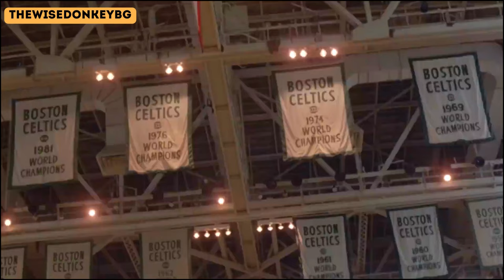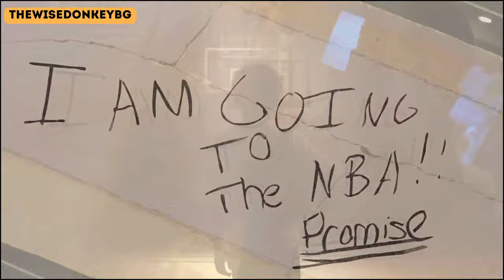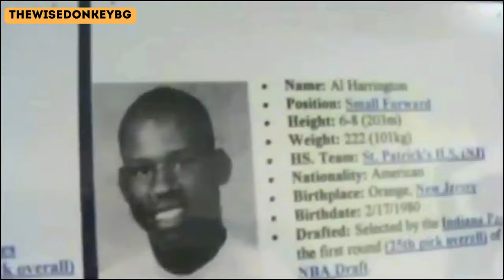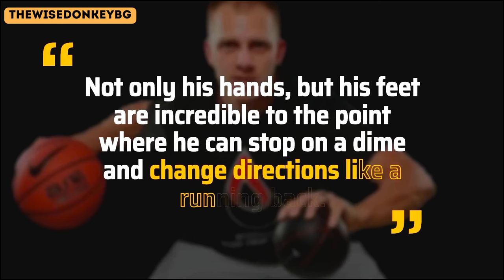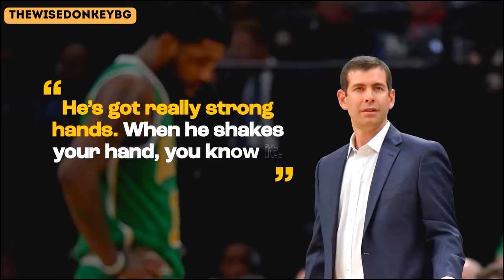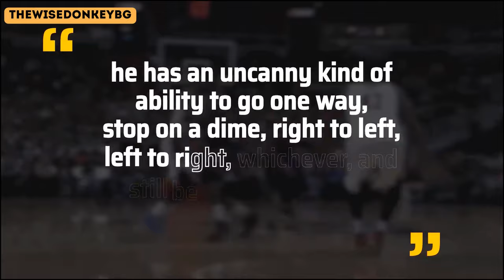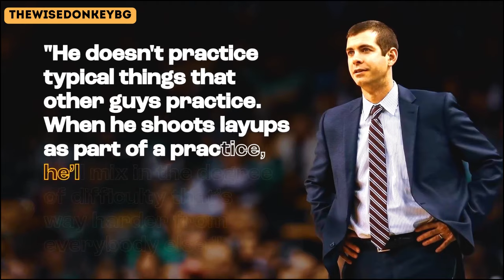Kyrie Irving's Path to the NBA. Training highlights for ball HANDLING!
Affordable basketball training equipment is always a good option!
NBA highlights and Basketball tips are our main goal. "NBA Games Today" for everyday basketball fans! This video showcases Kyrie Irving's dedication to perfecting his craft, with exclusive training highlights that emphasize his unparalleled ball-handling skills. From his early days honing his dribbling to dominating the hardwood in the NBA, Irving's journey is nothing short of inspirational.

🏀 What You'll Discover:

Early Training Regimen: Explore the rigorous training sessions that set Kyrie Irving apart from his peers, even before his NBA debut.
Ball Handling Mastery: Get an up-close look at the drills and techniques Irving uses to maintain his status as one of the league's best dribblers.
NBA Career Highlights: Witness the evolution of Irving's game as he takes his ball-handling skills to the highest level, making defenders dizzy on the court.
Work Ethic & Dedication: Learn about the work ethic and dedication that propel Kyrie Irving to continuously improve and defy expectations.
Kyrie Irving's path to the NBA is a testament to the power of perseverance, skill development, and passion for the game of basketball. Whether you're a budding player looking to improve your ball handling or a basketball fan eager to learn about the journeys of NBA stars, this video offers valuable insights into one of the sport's most captivating talents.

🏆 Key Moments Include:

Breakdown of Kyrie Irving's signature moves and how they've evolved over his career.
Training sessions and drills that highlight Irving's focus on agility, control, and creativity with the basketball.
Commentary on the impact of Irving's skills on his NBA success and how aspiring players can learn from his approach.
For more insights into the journeys of NBA stars and tips to elevate your own game, subscribe to our channel and stay updated on the latest in basketball training and highlights.

All clips property of the NBA. All videos are edited to follow the "Free Use" guideline of YouTube. All-Star Weekend videos upcoming! Season 2024 :) Curry vs Sabrina included!